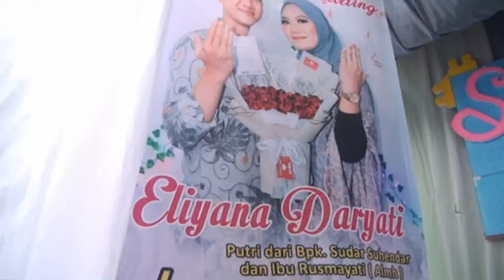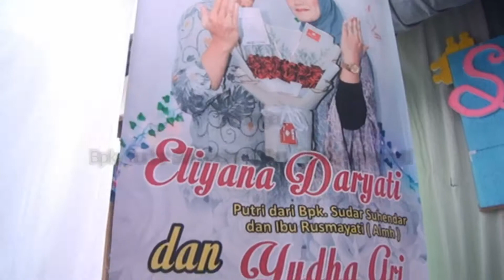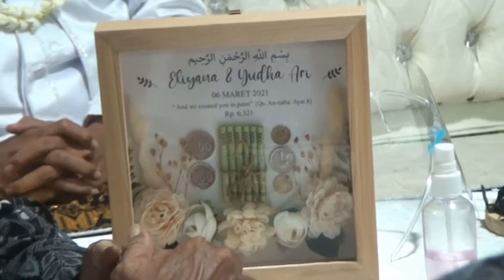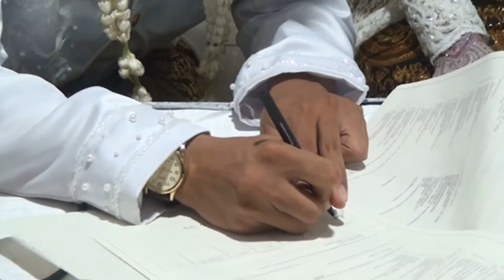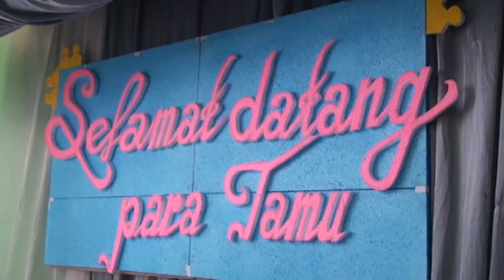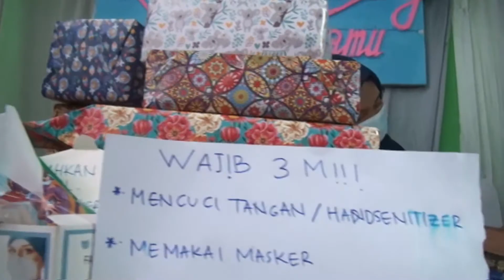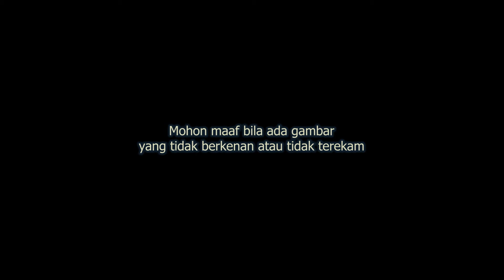VIDEO LIPUTAN WEDDING ELIYANA & YUDHA - RESEPSI RUMAHAN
Video wedding eliyana & yudha didokumentasikan pada bulan maret 2021.

WO : Betty Griya Pengantin